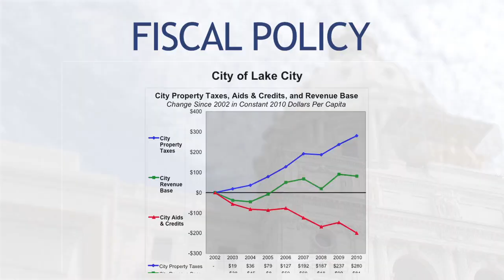MN2020: Give to the Max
November 15 is Give to the Max day! Please support Minnesota 2020 with a tax-deductable financial contribution